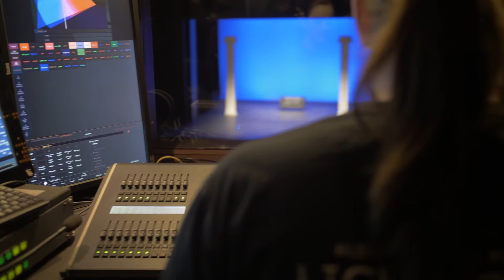Die Sendung mit dem Flo Folge 3 Das Stellwerk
In der dritten Folge der Sendung mit dem Flo lernt ihr die Beleuchtungsmeister des Kleist Forums kennen. Ihr Arbeitsplatz ist das Stellwerk. Das Stellwerk eines Theaters ist ein elektronisches Lichtpult, über das die in den Proben erarbeiteten Lichtstimmungen während einer Vorstellung abgespielt werden.